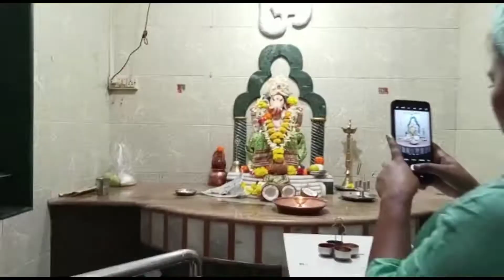Ganpati Pandal ke Divya Darshan । गणपती पंडाल के दिव्य दर्शन । जगह जगह की अलग अलग प्रकार की प्रतिमा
plz support me my friends
my youtube Channel name।।( Mamta 12 Vlog)
 गणेश चतुर्थी की हार्दिक बधाई एवं शुभकामनाएं।